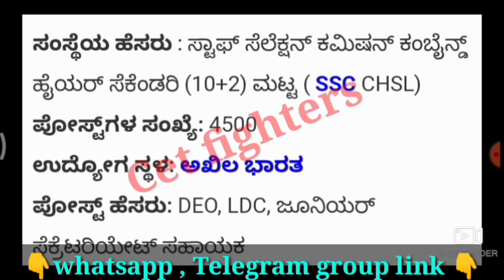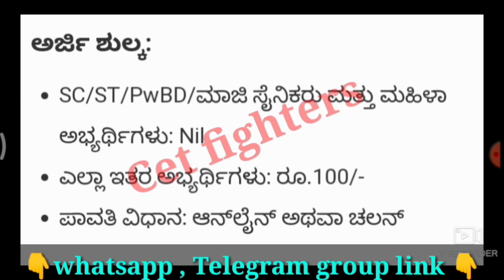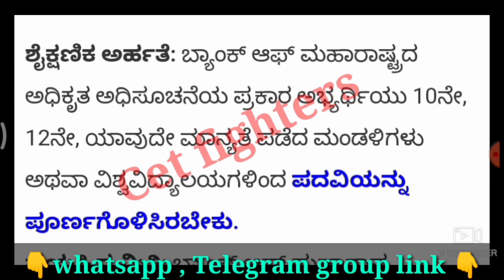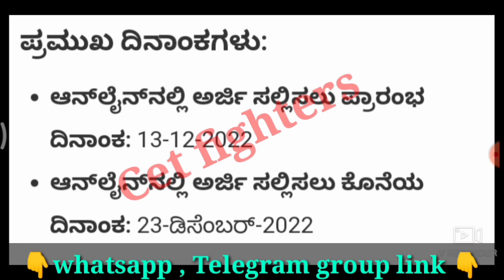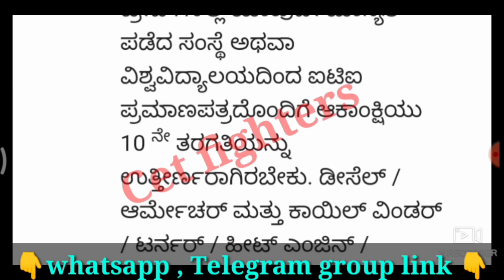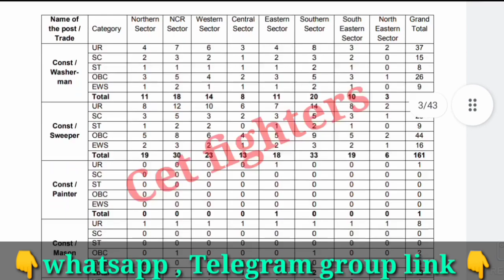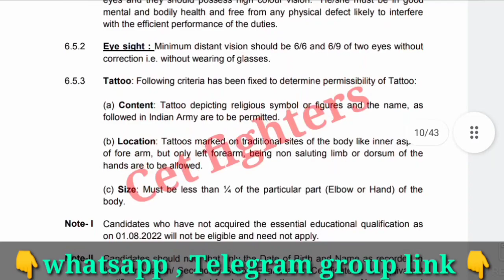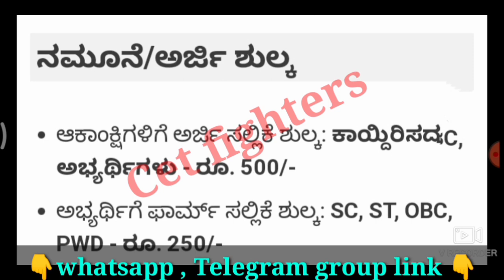32,778 Excise Department Recruitment, Abakari ilakhe jobs, Karnataka jobs,Karnataka govt jobs 2023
ಡಿಸೆಂಬರ್ ತಿಂಗಳ ಉದ್ಯೋಗ ಮಾಹಿತಿ

Excise constable Recruitment,karnataka jobs,sslc pass jobs,karnataka govt jobs,Karnataka govt jobs,sda jobs,pdo jobs